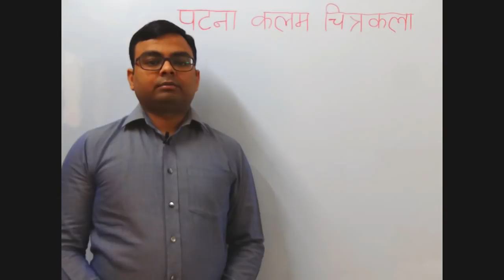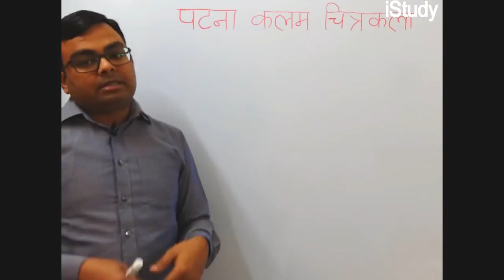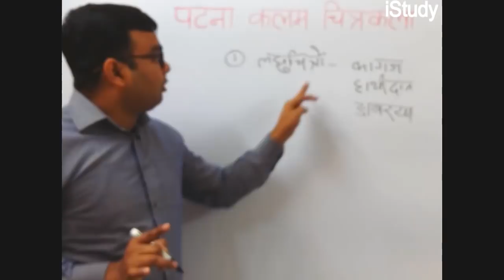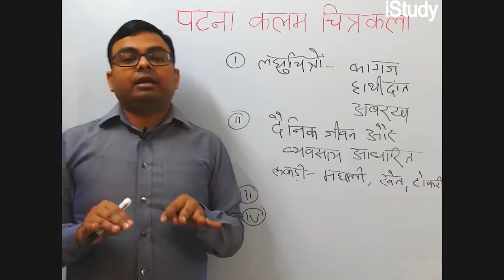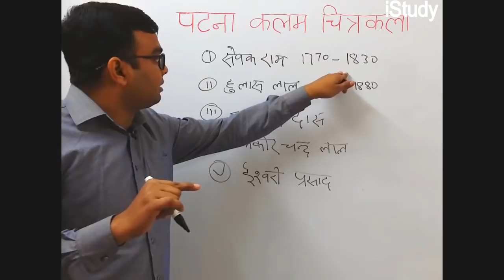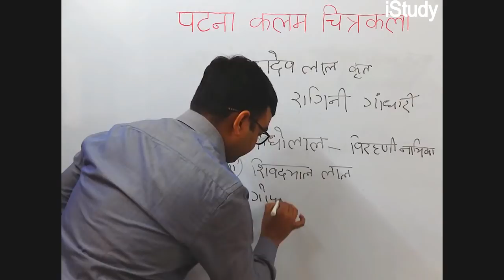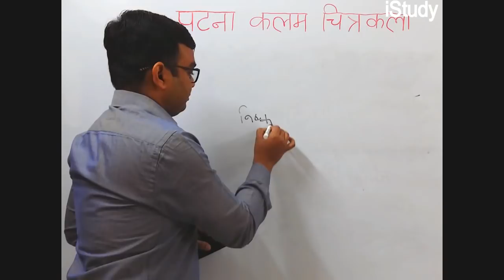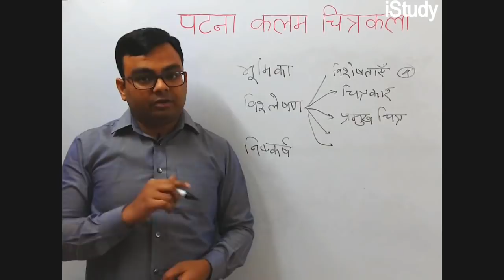Patna Kalam Painting / पटना कलम चित्रकला UPSC BPSC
प्रश्न - बिहार में पाल कला की प्रधान विशेषताओं का विवरण प्रस्तुत करें ।

प्रश्न- बिहार में मौर्य कला की विशेषताओं का उल्लेख करें ।